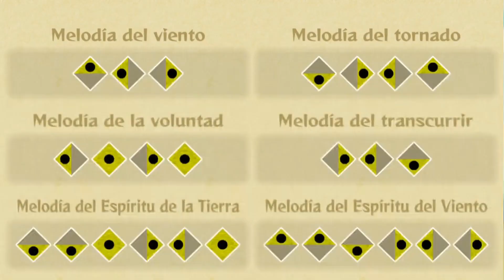The wind waker HD - Guía español 27 - Mapas del tesoro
Hola a todos chicos y chicas.
Hoy os dejo en ante ultimo vídeo de wind waker, el siguiente vídeo sera el ultimo y el mas esperado seguramente, ya que se trata de la recolección de piezas de corazón.